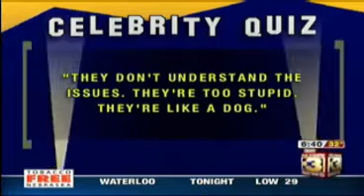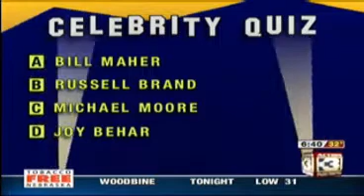Lady Gaga Meat Dress Part 2